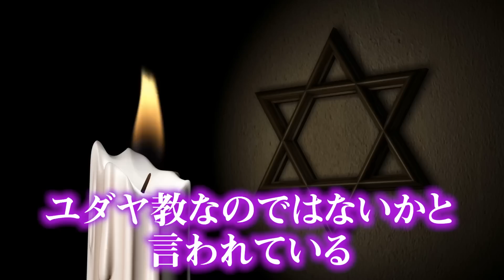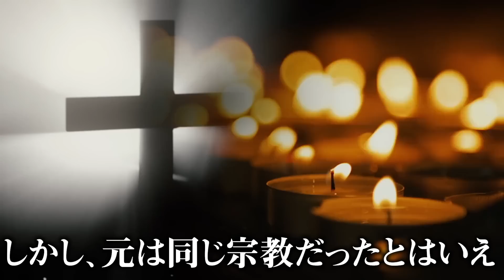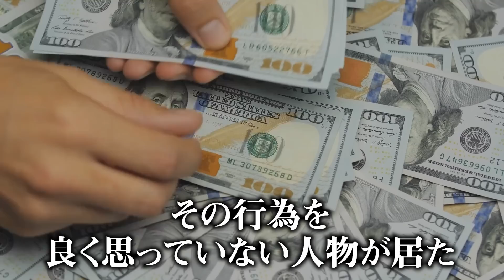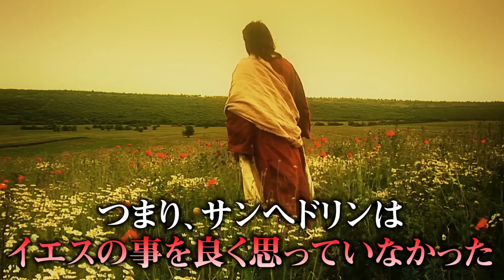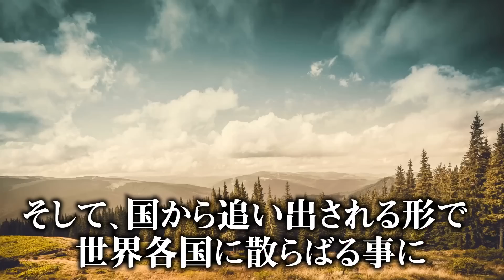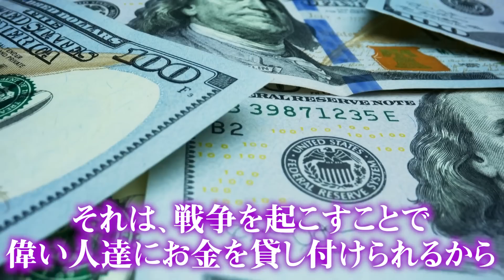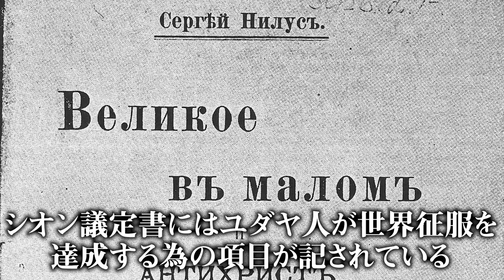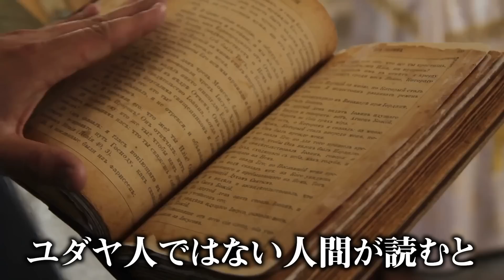99%の人が知らない黒幕中の黒幕。世界を支配する地下組織サンヘドリンがヤバすぎる【 都市伝説 黒幕 秘密結社 】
世界を牛耳る組織と言えば、皆さんは何を思い浮かべますか？
ロスチャイルドやロックフェラーなど、様々な組織を紹介してきました。
本日は、その中でも最強の黒幕についてお話しいたします。
知らず知らずの内に、私たちは洗脳されているかもしれません・・・

◆コヤッキーの個人チャンネルが始動！！

■待望の1stアルバム『FUSION』発売中！！
通常盤(全2種) 各3,300円
＊コヤチャンver
＊OSP!!!ver
特装盤(全1種) 8,500円
＊CD2枚+MV集 Blu-ray
※BOX&豪華特典付き

ご購入は公式グッズショップROUTE1940にて！
コヤチャン・コヤスタのグッズも発売中！

■一般発売開始！！
「KOYA st NIGHT2～YouTubeでは絶対に話せない秘密の夜会～」開催決定！
2022年5月14日(土) P.A.R.M.S（パームス）秋葉原店
出演：コヤッキースタジオ／ウマヅラビデオ and more
チケット：￥5,000（D代別）
開場 18:30／開演 19:15

・チケット
一般発売：3月26日10時～（先着）

▼SNS
◎コヤッキー

▼【19時更新】マシュー部長と部員とーやの「コヤチャンポケカ部」

都市伝説 黒幕 秘密結社